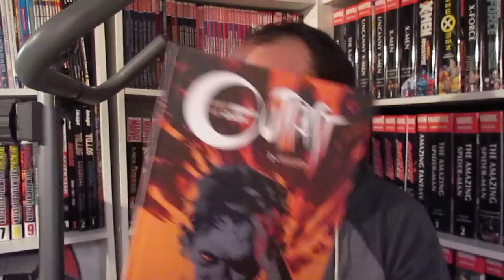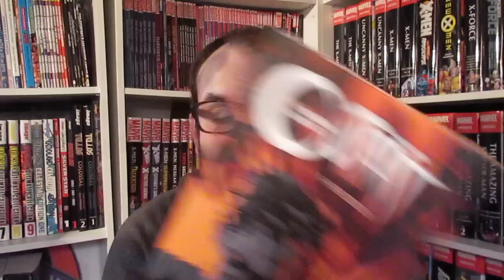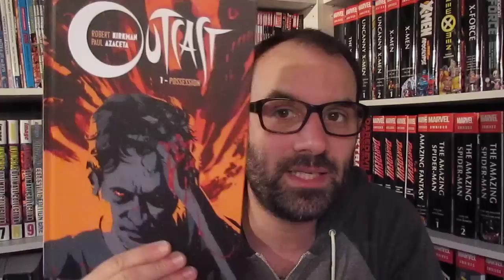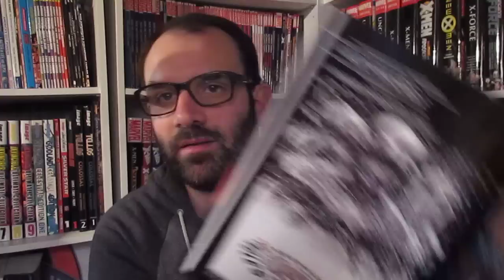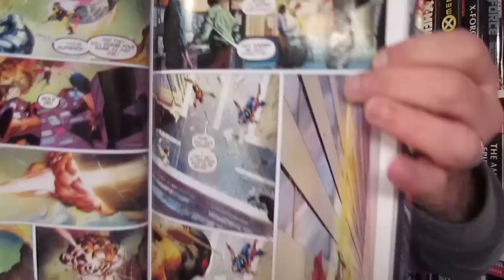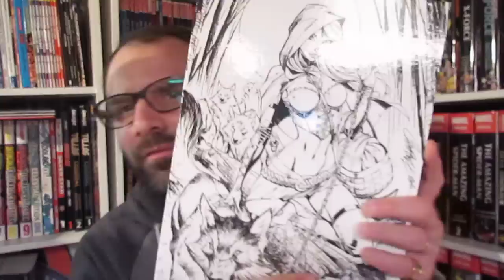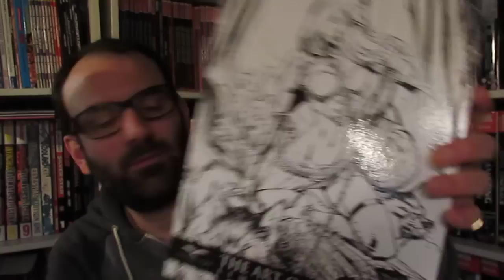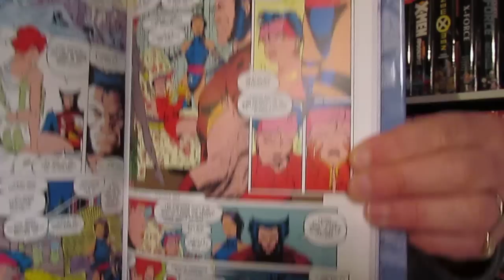J'irai lire des Comics chez Vous #187 HD